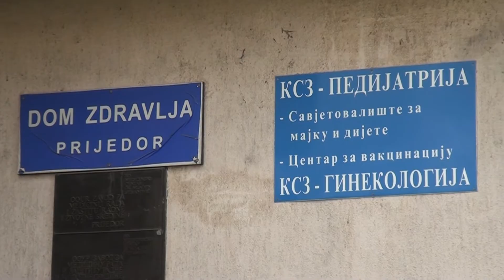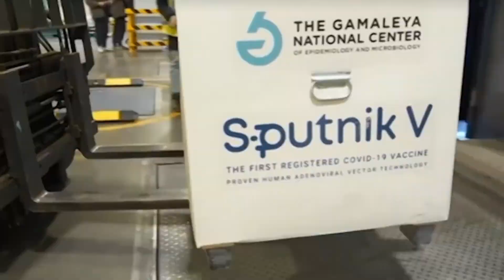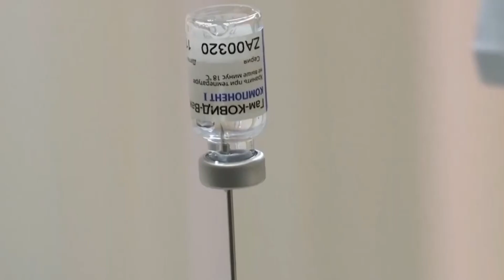Prijedor: v.d. direktora Doma zdravlja ponudio ostavku 15. 04. 2021.